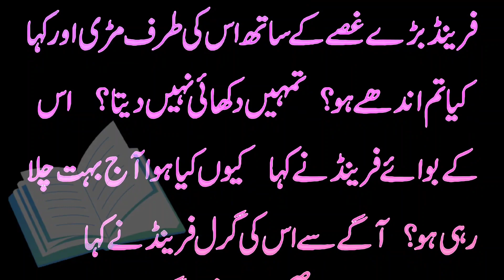گرل فرینڈ کے پیچھے انگلی دے دی